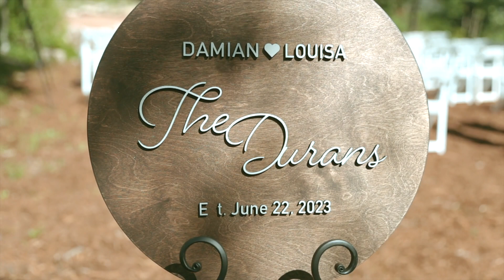Louisa + Damian Wedding Teaser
Louisa and Damian got married at Purgatory Resort north of Durango Colorado on June 22nd.